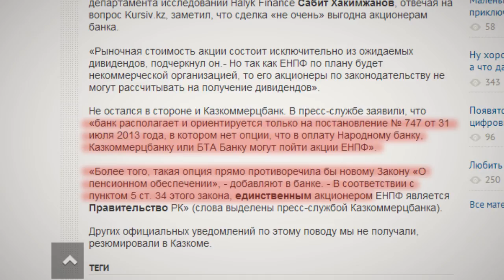Правительство национализирует пенсионные активы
В Казахстане Единый накопительный пенсионный фонд на базе ГНПФ сразу же стал объектом экспертной критики. Согласно постановлению правительства в него войдут 11 частных НПФ. К концу года Единый пенсионный фонд выкупит акции всех пенсионных фондов Казахстана. Правительство намерено выкупать фонды бюджетными деньгами и далеко не самыми ликвидными акциями Казкома и БТА банка. Что тоже не вызывает энтузиазма на рынке частных пенсионных фондов.